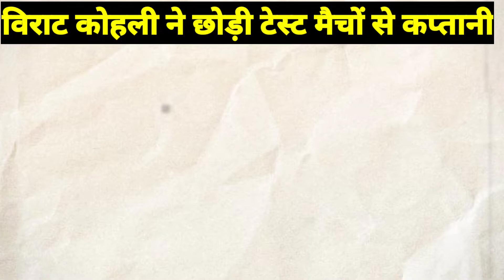Virat Kohli ने किया Test Cricket टीम की Captaincy छोड़ने का एलान | Virat kohli Test Captaincy News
Virat Kohli ने किया Test Cricket टीम की Captaincy छोड़ने का एलान, क्या-क्या बोले? | Virat kohli News

भारतीय क्रिकेटर विराट कोहली ने टेस्ट टीम की कप्तानी छोड़ने का एलान किया है. विराट कोहली ने ट्विटर पर इसकी जानकारी दी है. विराट कोहली ने लिखा है, "मैंने अपना काम पूरी ईमानदारी से किया और कोई कसर बाकी नहीं छोड़ी." विराट कोहली भारत के सबसे कामयाब टेस्ट कप्तान हैं. उन्होंने 68 टेस्ट मैचों में भारत की कप्तानी की और 40 में टीम को जीत दिलाई. उनके बाद महेंद्र सिंह धोनी का नंबर है. धोनी ने 60 टेस्ट मैचों में भारतीय टीम की कप्तानी की और 27 में जीत दिलाई.